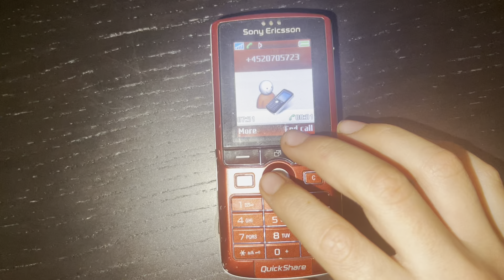Sony Ericsson K750i (Incoming call)